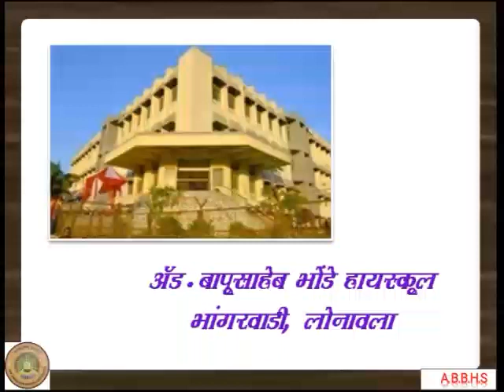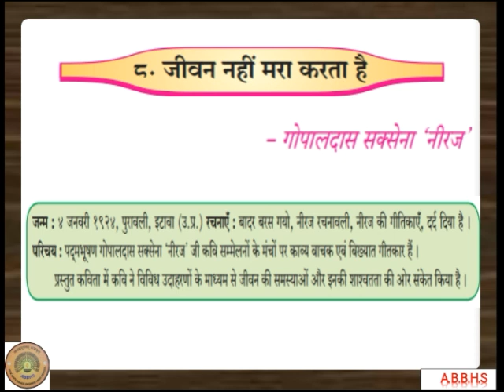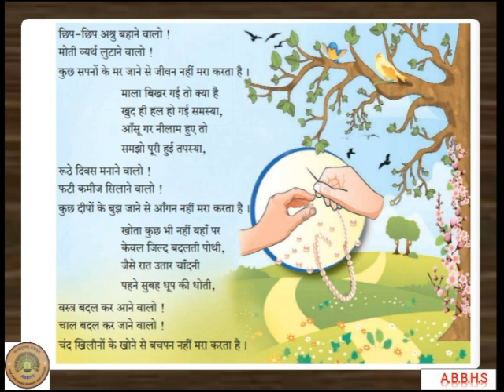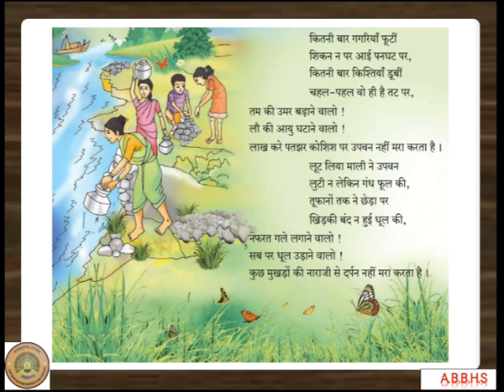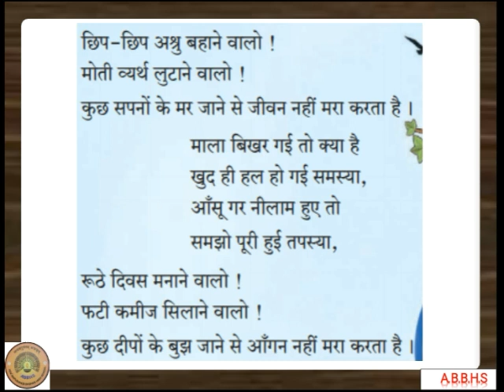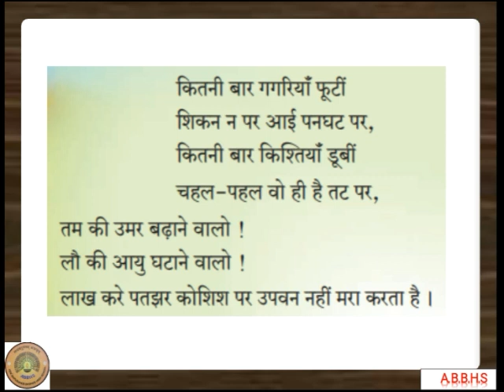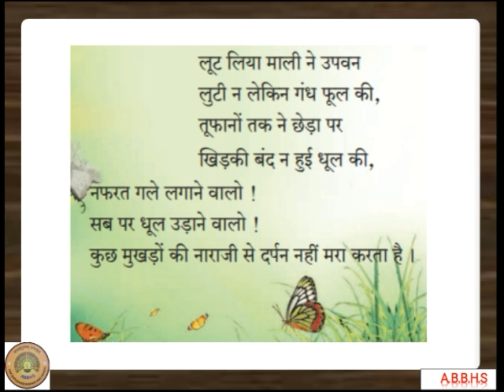Std VII-Hindi-कविता क्र. ८ जीवन नहीं मरा करता है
कक्षा सातवीं हिंदी
कविता क्र. ८ जीवन नहीं मरा करता है